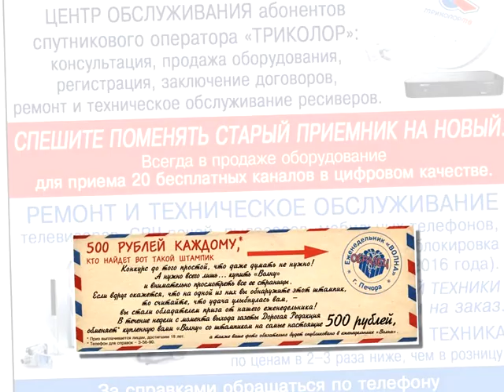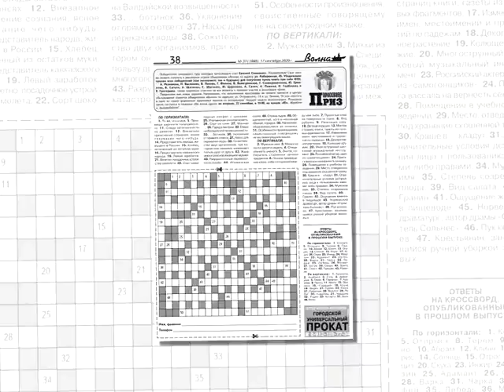АНОНС ГАЗЕТЫ, ТРК «Волна-плюс», г. Печора, на 17 09 2020